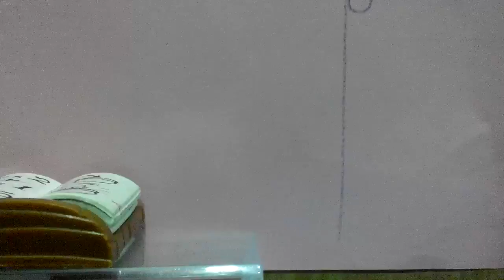Pupil vs Adults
It's our life style